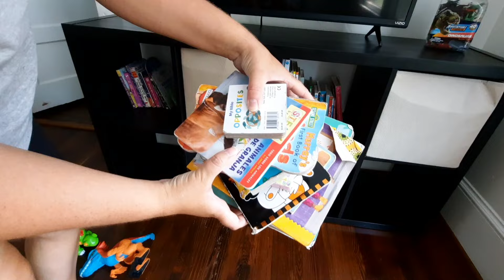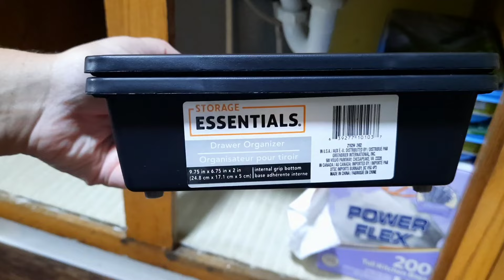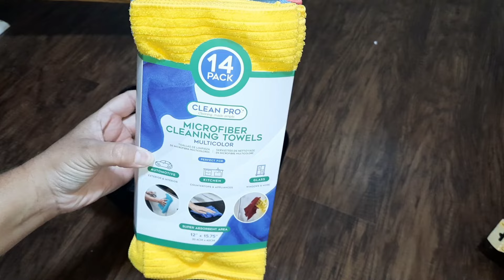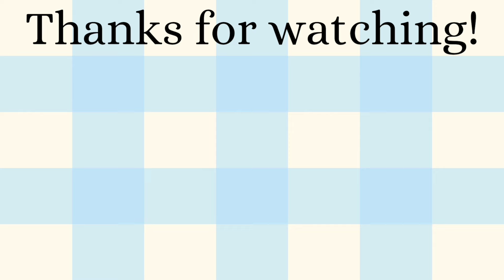Declutter and Organize with Me| Tips I Use to Make Decluttering Easier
Decluttering and organizing areas at home can be hard. Here are tips I use to help me get the job done.